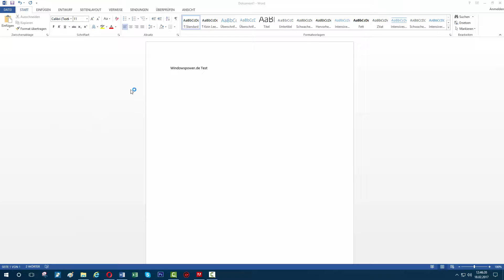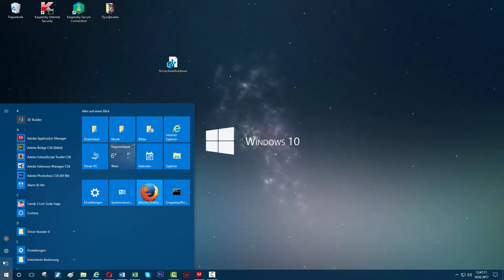Windows 10 Herunterfahren erzwingen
Wir zeigen Ihnen wie Sie unter Windows 10 den PC herunterfahren können trotz geöffneter Programme.

Equipment

Meine Kamera
Mein Mikrofon
Mein Stativ
Meine Software
Meine Software
Meine Beleuchtung
Meine Videoleuchte